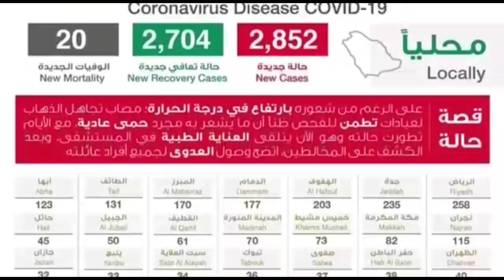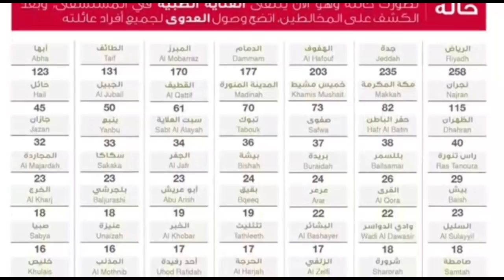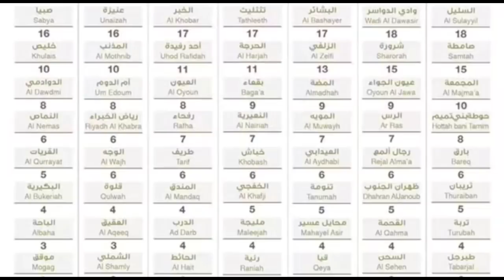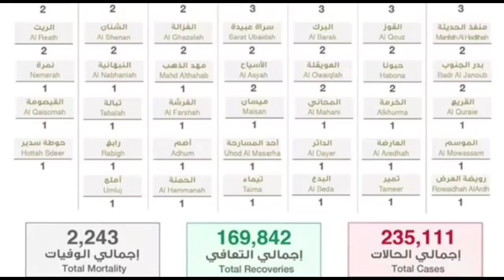Saudi Arabia | 13 July 2020 | Ministry Of Health | Today Health | Gulf Life Hindi